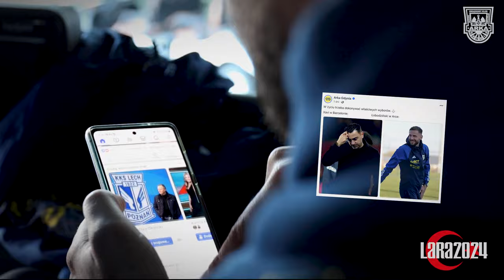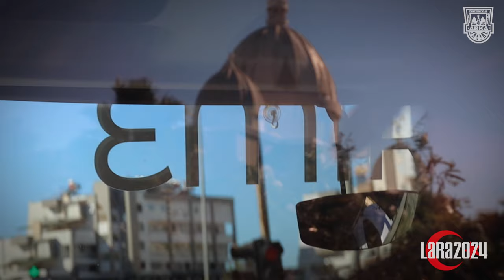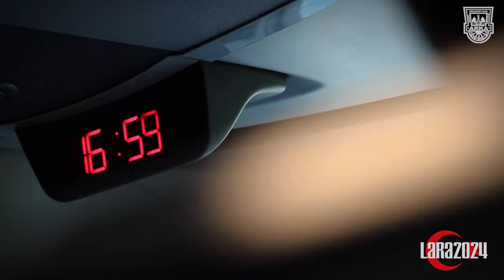LARA VLOG #04. FEJKOWY RONALDINHO, DZIADEK Z XAVIM I DZIURA W PŁOCIE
🟡🔵 Zapraszamy na czwarty vlogowy meldunek ze słonecznej Lary! 🎬

➡ arka.gdynia.pl

Dziękujemy! ArkaRazem 🇸🇪